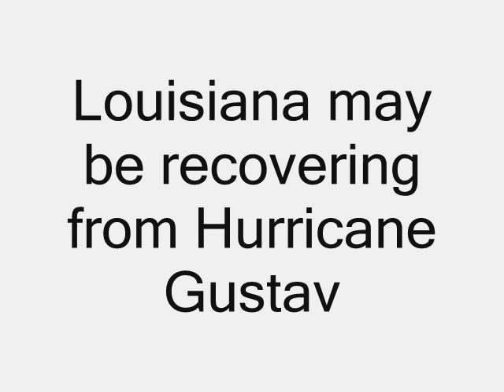September 2008 Authement, Howes, Humphris and Hunter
Closing Reception September 24, 2008 7-9pm

Jenny Authement
Water Lily Ark

Michael w. Howes
Irds and Assorted Associates

Margaret Humphris
The Mystery of the Magdalene

Kathryn Hunter
Silence

Baton Rouge Gallery
center for contemporary art